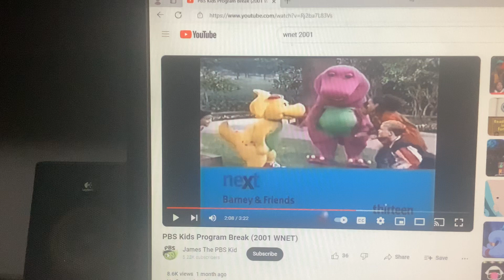Barney & Friends PBS